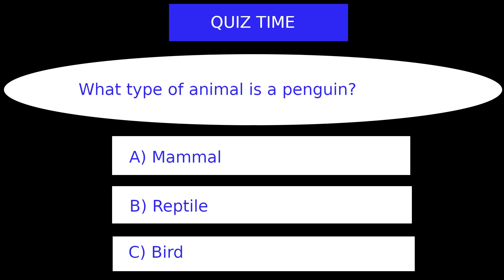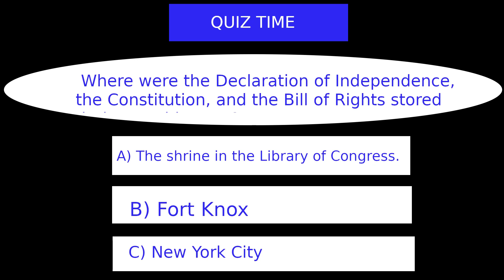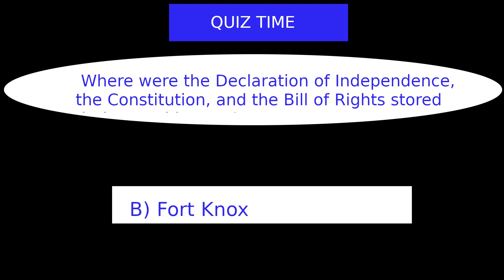shorts quiz QuizNight QuizContest quizzes quizz quiztime quizmaster